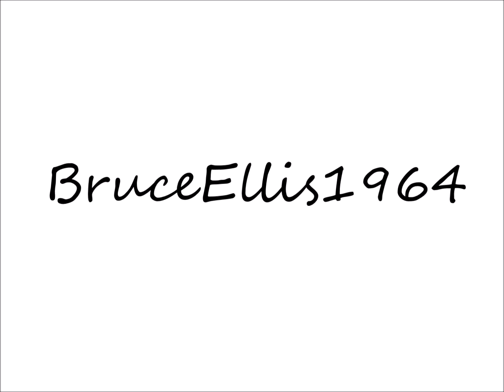Elvis Presley ♫ Promised Land (Asheville,NC July 23,1975)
Recorded live in Asheville, NC July 23, 1975 at the Asheville Civic Center.